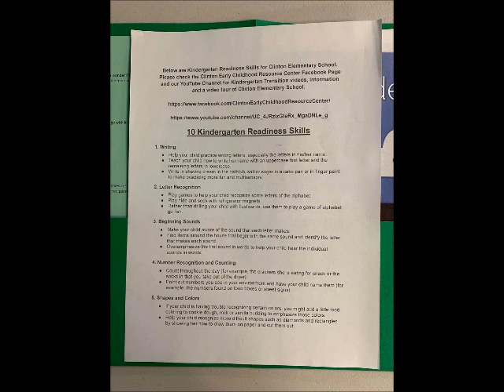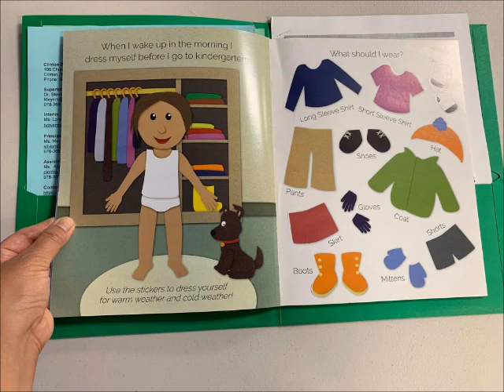Kindergarten Transition Information Video (Clinton Elementary School)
A video with information on Kindergarten Transition provided by Clinton Early Childhood Resource Center, CFCE.